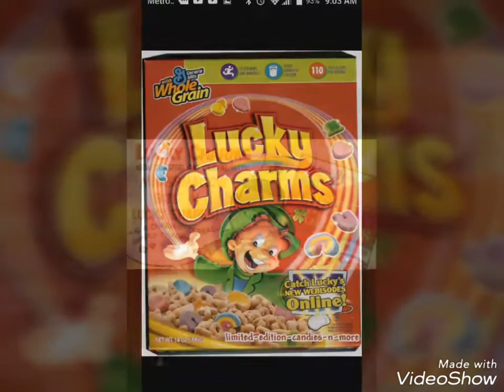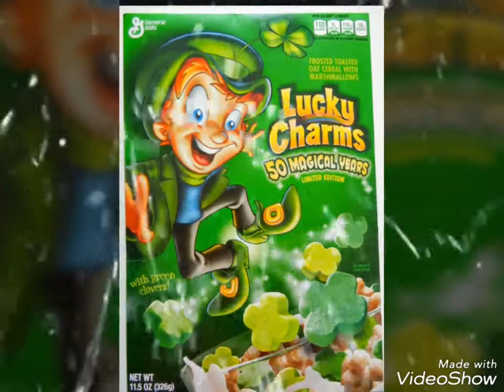Alecs Lucky Charms box compilation (Official Video)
The most amazing, incredible, unbelievable, uncensored, most anticipated Lucky Charms cereal box compilation!